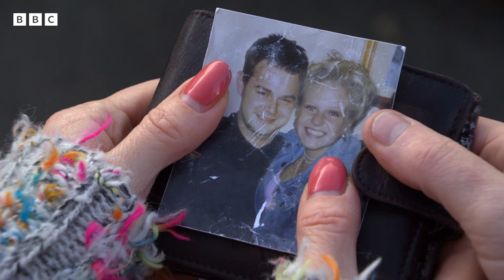The Police Discover A LOST Item of Mick's | Walford REEvisited | EastEnders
Linda gets a visit by the police who tell her that they've retrieved Mick's wallet, which washed up on the shore. After seeing Mick had kept a childhood picture of them hidden in the wallet, Linda breaks down. Alfie and Sharon comfort her.
Viewers in the UK can watch this episode, plus more on BBC iPlayer here ➡️